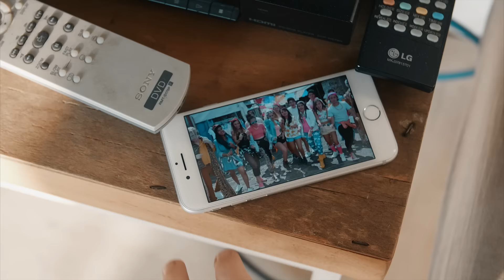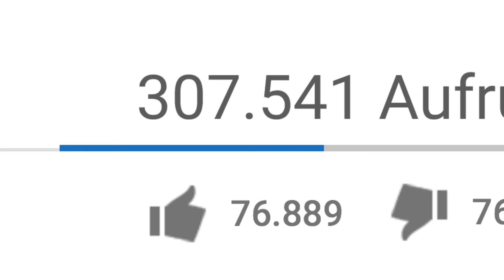Youtube Rewind Deutschland (2016)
Der Youtube Rewind 2016 für Deutschland! Wie würde der Youtube Rewind aussehen, wenn er nur von Deutschen Youtube Trends handeln würde? Egal ob "100 Schichten" Videos oder der Bomben Prank von Apo Red, wir haben sie alle in einem Video! Also streichelt euren Hamster und viel Spaß! Teilen und Liken ist Pflicht.

Idee & Skript: Fabian Grischkat, Dustin Naujokat
Kamera: Fabian Grischkat
Licht & Ton: Leon Bäter, Tobias Kriegers, Fabian Grischkat
Schnitt: Fabian Grischkat

Grischistudios Productions

Wenn du das hier liest, schreibe "Kann man Youtube Essen?" in die Kommentare!